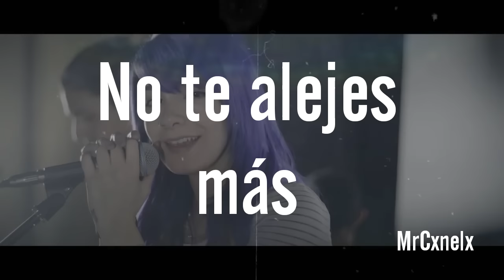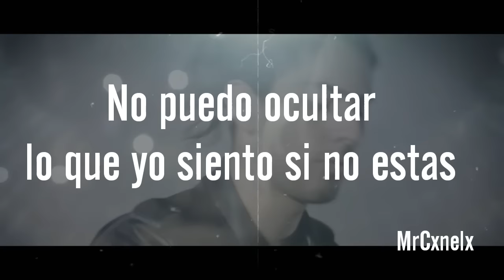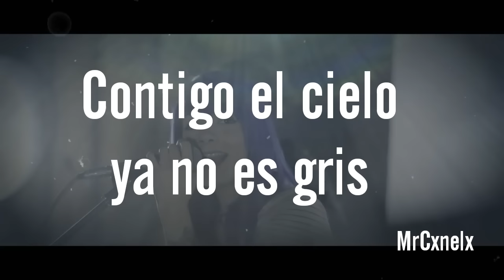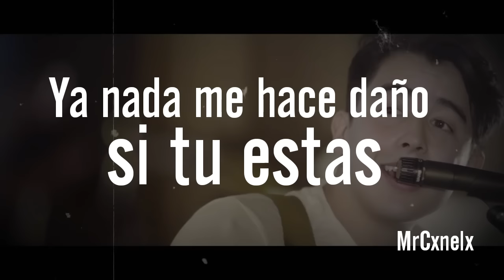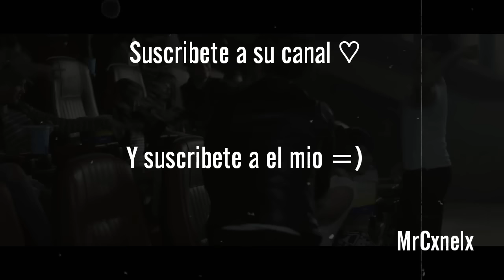SONSOUT - Sigo Aquí Letra (Video Oficial)